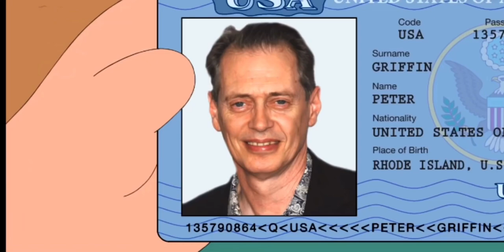Family Guy Deutsch Episode3 (BEST SZENEN)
Griffins die besten Momente
Griffins
Greifen sind die Besten
Griffins
Familienmensch
Griffins die besten und lustigsten Momente in HD
Griffins lustige Momente
lustige Momente
Peter Griffin
Greifen schneiden
Greifen beobachten
Stewie |
Spaß
Griffins Witze
Petrus
Müll
Griffin Witze
Bester
Filisa
Höhepunkte
komplette Serie
Brian
Griffins 2020
Stewie Griffin
Lois
Griffins neue Saison
Greife online
Greifen schneiden
Griffins neue Serie
peter journalist
Griffins beste HD-Momente